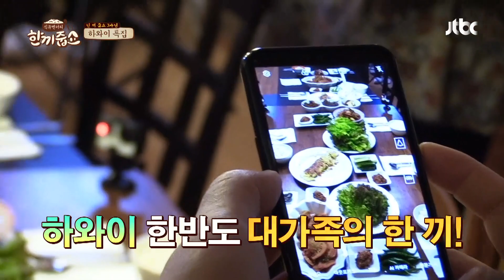제대 전 조리병에게 요리 배운 요섹남 임시완(Im Si-wan)♥ 한끼줍쇼 156회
요리를 잘 하지 못했던 시완
군대에서 아침 식단 중 맛있는 메뉴가 나와서
제대 전 조리병에게 레시피를 배웠다고..!
조리병 덕에 탄생한 요섹남 시완♥